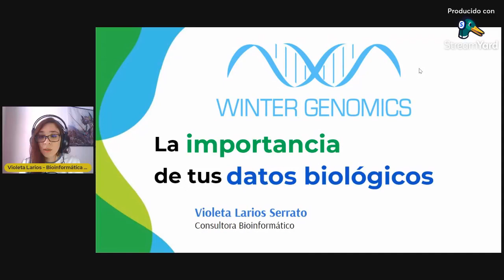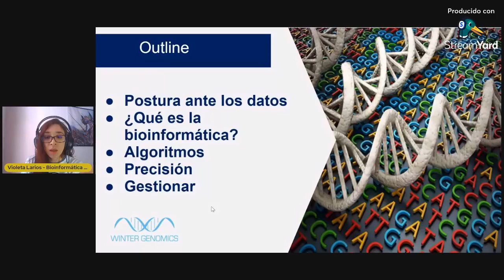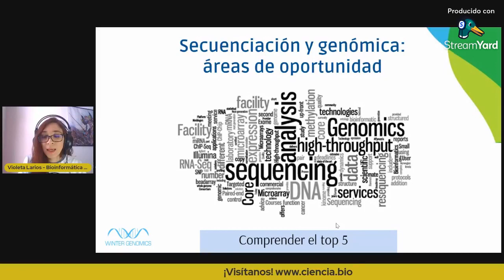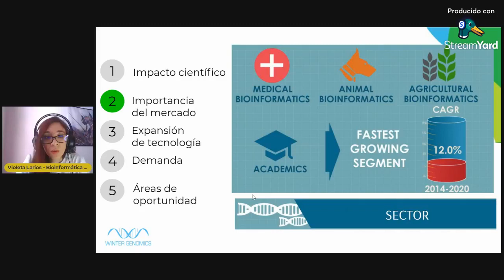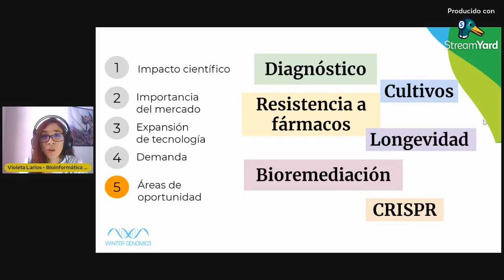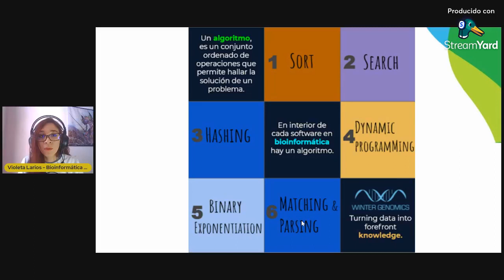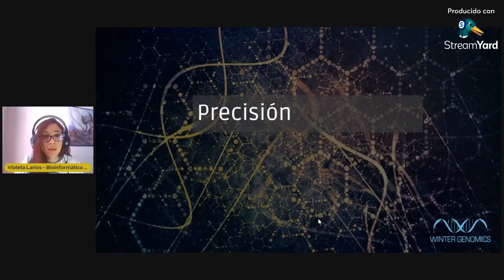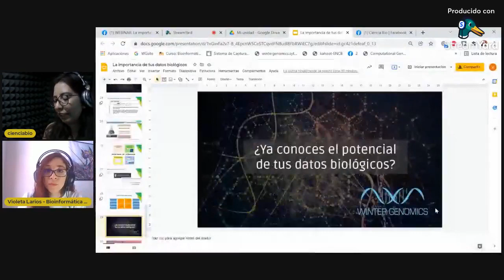La importancia de tus datos biológicos por la Dra. Violeta Larios-Serrato